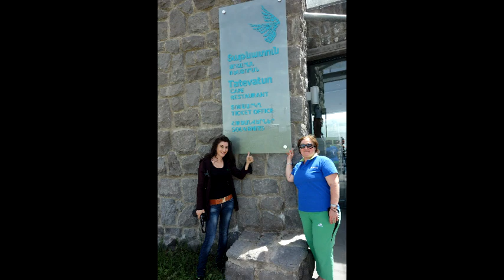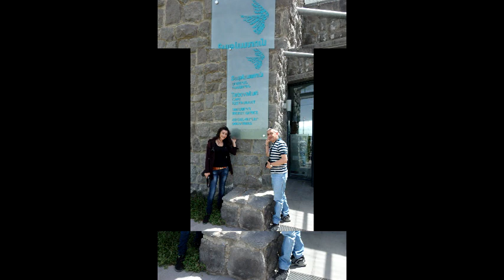На выездном семинаре в Татеве и Нораванке дружная команда "Wellness" Vision Армении